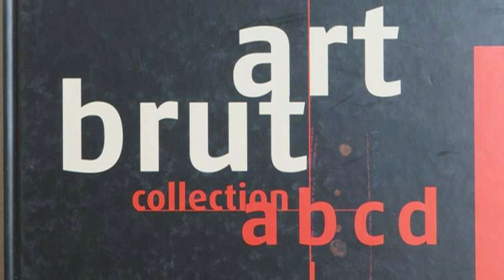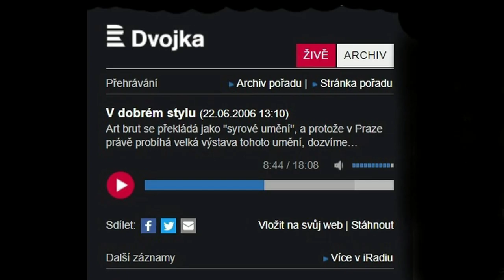ART BRUT sbírka abcd audio záznam V dobrém stylu ČRo Dvojka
V prostorách domu U Kamenného zvonu pořádá Galerie hlavního města Prahy s občanským sdružením abcd výstavu výběru ze stejnojmenné sbírky, která je jednou ze dvou největších evropských kolekcí art brut – specifické sféry neprofesionálního umění, jež zahrnuje výtvarný projev neškolených autorů, kteří nezřídka tvoří pod vlivem duševní choroby či v transu, jakého dosahují spiritistická média.

Carlo Zinelli - bez názvuArt brut, které bývá do češtiny překládáno jako "syrové umění", se nesnaží přiblížit žádnému uměleckému stylu. Jedná se o spontánní osobní výpověď, která vykazuje pozoruhodnou syrovou, nestylizovanou estetiku. Art brut skýtá kýžený protiklad mnohdy překombinovanému a nesrozumitelnému současnému umění a jako takové je předmětem čím dál většího zájmu laické i odborné veřejnosti všude ve světě.

Martin Ramirez - bez názvuSbírka abcd patří mezi nejvýznamnější světové kolekce art brut. Její majitel, pan Bruno Decharme, za 25 let nashromáždil na 3000 děl jak od autorů, kteří jsou dnes považováni za "klasiky" art brut, tak od nově objevených tvůrců, jejichž tvorba není zastoupena v žádné jiné evropské kolekci.
Sbírka abcd je srovnatelná snad jen s legendární Collection de l'Art Brut, kterou ve švýcarském Lausanne založil Jean Dubuffet. V Praze bude vystaven reprezentativní výběr přibližně 300 děl od 100 tvůrců, mezi kterými budou významně zastoupeni čeští autoři.
Art Brut sbírka abcd | Bruno Decharme, Terezie Zemánková, Barbara Šafářová
Katalog vyl vydán u příležitosti výstavy art brut, sbírka abcd, uspořádané v Galerii hlavního města Prahy, Dům u Kamenného zvonu, 14. 6. – 10. 9.